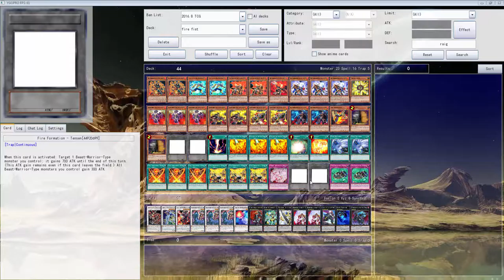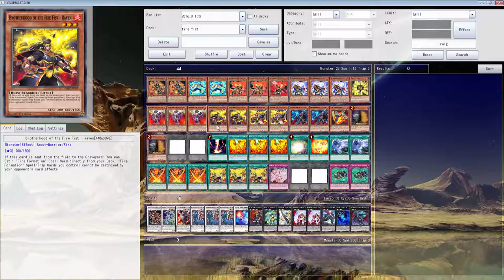Deck Showcase: idk32's 3-axis Fire Fist